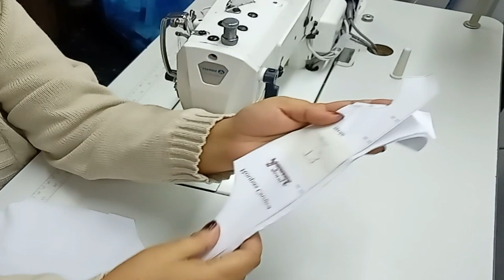ROUPA CIRURGICA MODELO NOVO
ATT: TENDENCYPET